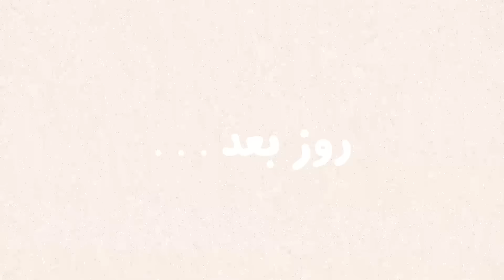بعد این ولاگ تا مرز مرگ پیش رفتم…🖤